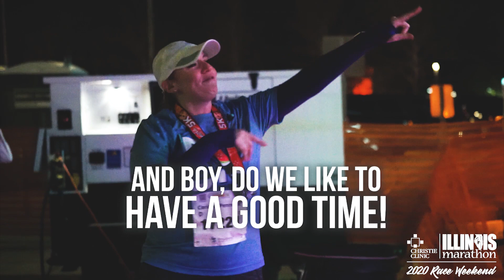Your Best Race Is In Sight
Register now at IllinoisMarathon.com